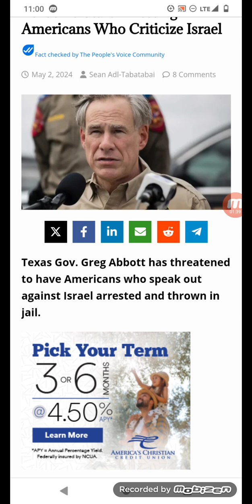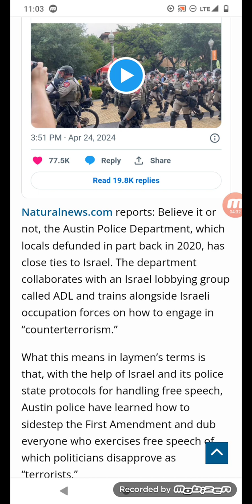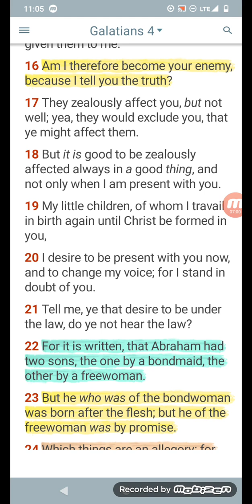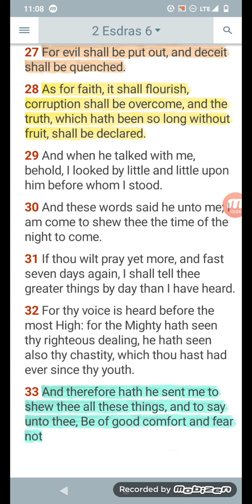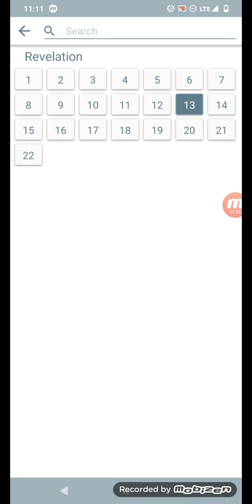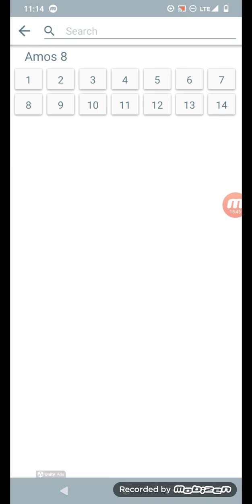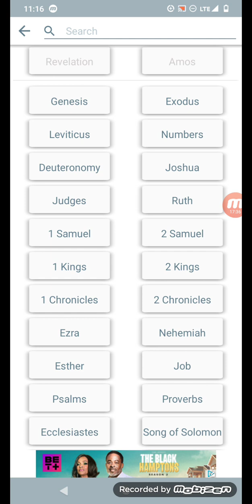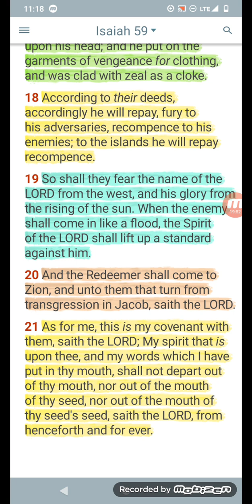Texas Governor Wants To Arrest American Citizens who Criticize Israel: The Famine Of The Word!!!